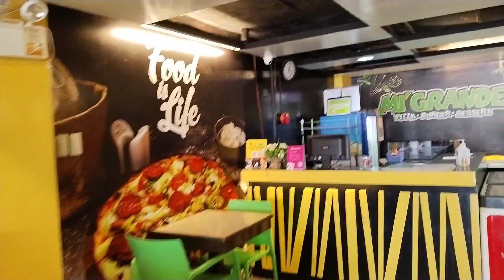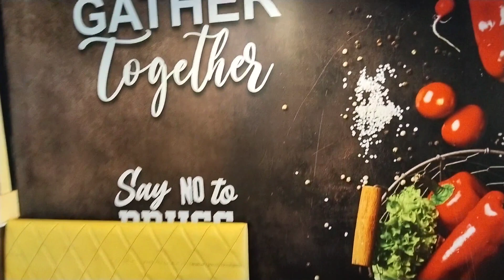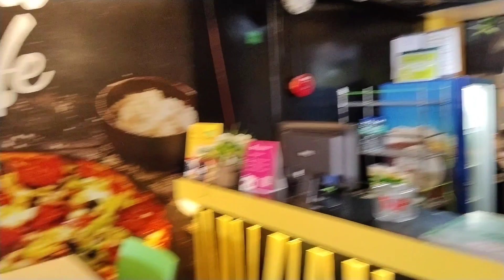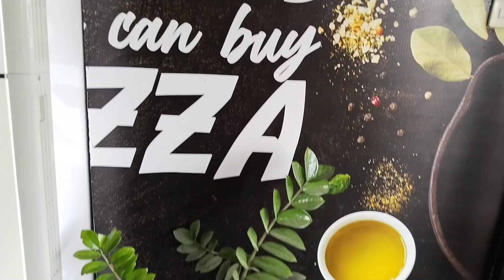THANK YOU BRODEX INCIONG JUN DE LA CRUZ @MI'GRANDE I SIGMA LAMBDA NU I ATETREX77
THANK YOU BRODEX INCIONG JUN DE LA CRUZ @ MI'GRANDE  I  SIGMA LAMBDA NU  I
ATETREX77